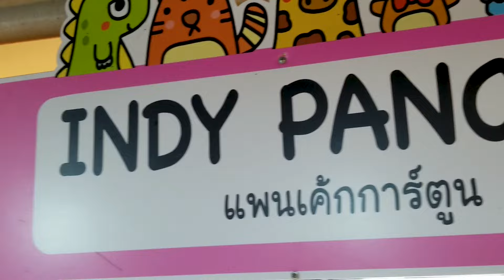Amazing Pokemon Freehand Pancake Artist -Thai Street Food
In this video FoodSensual features Amazing Pokemon Freehand Pancake by อินดี้แพนเค้กการ์ตูน Indy Pancake cartoon

ADDRESS
🏪 Shop: อินดี้แพนเค้กการ์ตูน Indy Pancake cartoon
🍲 Food: Pokemon Freehand Pancake
📍 Location: Joddfair Khwaeng Huai Khwang, Huai Khwang, Bangkok 10310